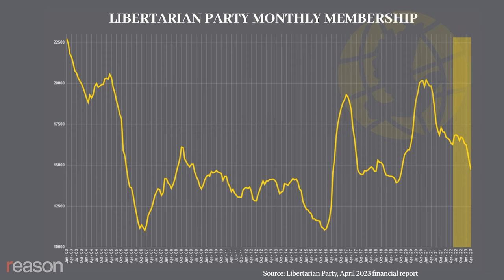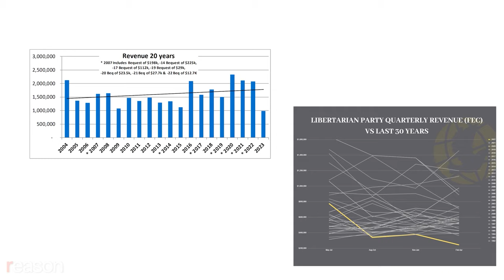Is the Libertarian Party collapsing?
Revenue and membership have declined since Mises Caucus members took control of the Libertarian Party in 2022. Mises Caucus ally Dave Smith discusses with Reason's Zach Weissmueller and Liz Wolfe.

Watch the full replay of the first episode of Zach and Liz's new podcast, Just Asking Questions